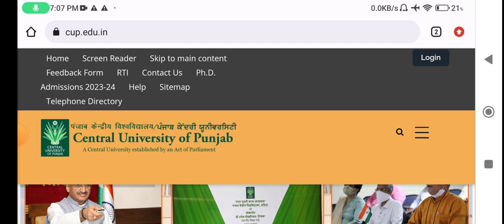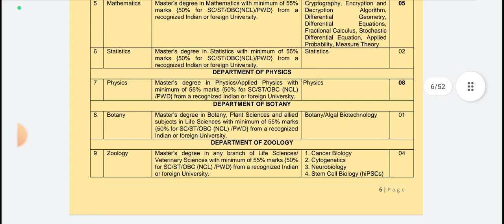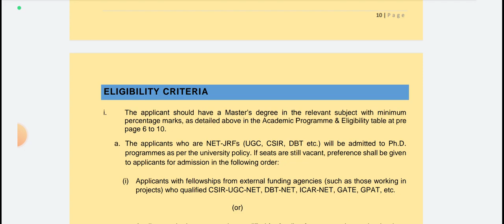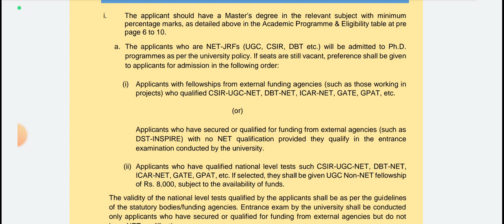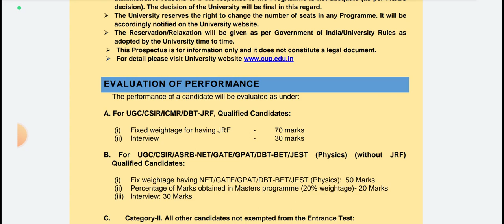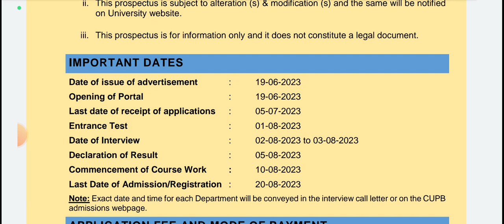Phd new admission 2023-24 | Central University of Panjab